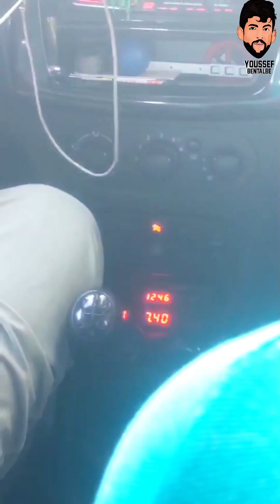درت حلقة فجامع الفنا 😂😂😂😂😂😂😂😂😂😂😂😂😂😂😂😂😂😂😂😂😂😂😂😂😂😂😂